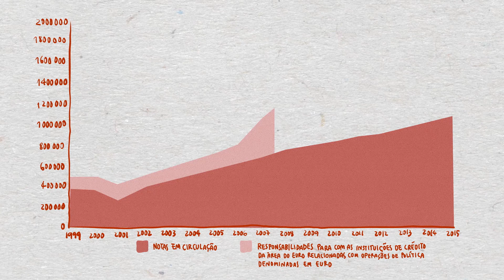Politica Monetária 2ª parte